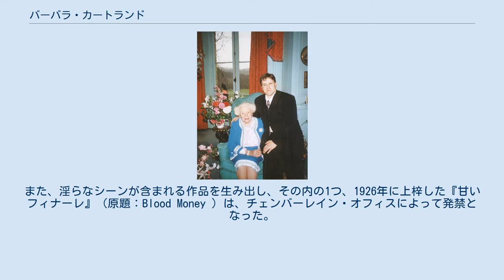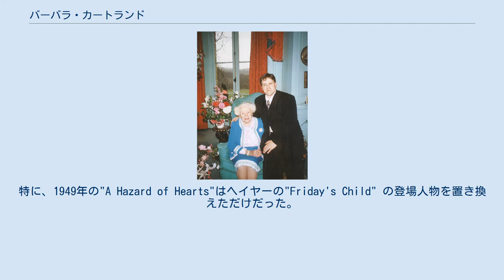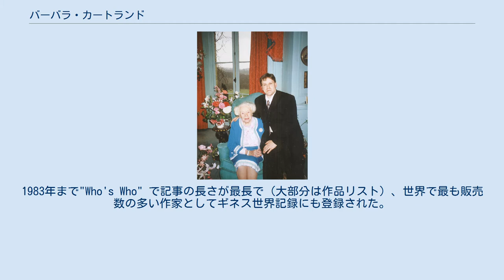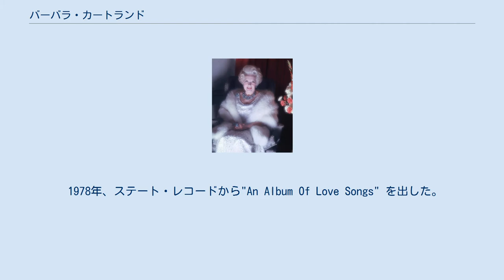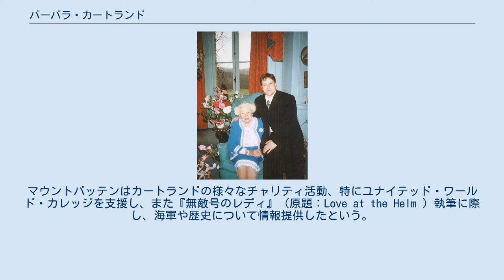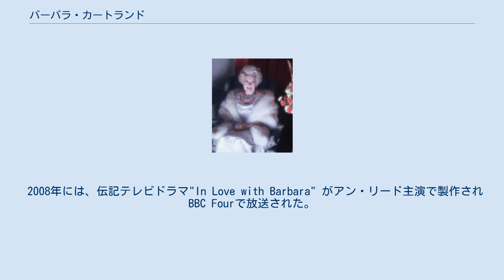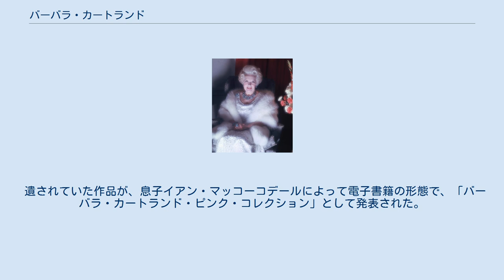バーバラ・カートランド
バーバラ・カートランド（Dame Mary Barbara Hamilton Cartland、1901年7月9日 - 2000年5月21日）は、イギリスの作家。
歴史家、脚本家、政治演説者、講師のほか、テレビやラジオで司会者なども務めた。
多作で知られ、20世紀で商業的な成功を収めた作家の1人である。
作品は723作にも上り、36か国語に翻訳され、ギネス世界記録に「1年で最も多くの小説を出版した」記録で1976年から登録されており、その記録は未だに破られていない。
バーバラ・カートランド名義では数え切れないほどのロマンス小説を執筆したが、結婚後の名であるバーバラ・マッコーコデール名義の作品も存在する。
執筆した作品は700冊以上で、小説だけでなく演劇作品、詩歌、ドラマ、雑誌の記事、オペレッタなど、売り上げは7億5000万部以上と伝えられ、別の情報では10億部とも言われる。
19世紀のヴィクトリア朝の純愛ロマンスが得意で、作品のカバーなどに肖像画風のデザインを採用していた。
 カートランド・プロモーションズのトップとして、2000年に亡くなるまでロンドンで最も有名な名士、イギリスでもっとも有名なタレントであった。
DBE、CStJ。
 イングランド、バーミンガム、エッジバストンに、イギリス軍の士官だった父バートラム・カートランド（1876年 - 1918年）と、母メアリー・“ポリー”・ハミルトン・スコーベル（1877年 - 1976年）の第一子メアリー・バーバラ・ハミルトン・カートランドとして誕生。
姉弟の中で唯一の女子だった。
カートランド家はもともとは生活に苦労しない程度の中流階級の家庭であったが、第一次世界大戦に出征した父がフランドルで亡くなって間もなく、資本家だった父方の祖父ジェームズ・カートランドが破産し自殺したことによって、一家の財政事情に激震が走った。
しかし、積極的な母はロンドンにドレスショップを開いて収入を得て、3人の子どもを育てた。
弟のアンソニーとロナルドは2人とも1940年に戦死した。
 私立の女子校アリス・オッタリー・スクール、マルヴァーン女子カレッジ、ハンプシャーの教育機関アビー・ハウスを出た後、レポーターとして有名になり、ロマンス作家となった。
初期の作品は、カートランド自身が心酔し後に友人にもなったエドワード7世時代の作家エリノア・グリンの影響を受けていると語っている。
 タブロイド紙『デイリー・エクスプレス』でゴシップのコラムニストを1年務めた後、1922年に処女作"Jigsaw" を上梓。
これはきわどい社会派スリラー作品で、ベストセラーになった。
また、淫らなシーンが含まれる作品を生み出し、その内の1つ、1926年に上梓した『甘いフィナーレ』（原題：Blood Money ）は、チェンバーレイン・オフィスによって発禁となった。
1920年代から1930年代にかけて、カートランドはロンドンの社交界で、その美貌とエネルギッシュな魅力のある若く有名なホステスであった。
デザイナーのノーマン・ハートネルの最初の依頼者の1人でもあり、1979年にハートネルが亡くなるまで、カートランドのファッションセンスは注目を浴びる役目を負っていた。
ハートネルはカートランドのウェディングドレスのデザインも請け負い、彼の意志とは裏腹にカートランドのデザインが採用されたが、後にカートランドはハートネルのデザインにしておけばよかったと認めている。
 1950年、カートランドの初期の歴史ロマンス作品にジョージェット・ヘイヤーの作品から、登場人物の名前・特徴、会話、あらすじなどの明白な剽窃があると読者に指摘された。
特に、1949年の"A Hazard of Hearts"はヘイヤーの"Friday's Child" の登場人物を置き換えただけだった。
1950年の"The Knave of Hearts" に関しては、ヘイヤー自身が「1926年に出した『愛の陰影』（原題："These Old Shades" ）から主要人物やあらすじなどかなりの部分が引用されている」「それほど目立たないシーンや登場人物にも自分の作品4冊からの引用が見られる」と強く主張した。
ヘイヤーは剽窃部分を細かく分析し、弁護士に依頼したが、法廷闘争となる事はなかった。...